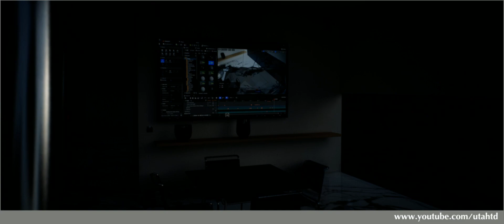Intro free class สอนตั้งค่า Animation แสงสไตล์หนัง Hollywood บน Unreal Engine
Free class
สอนตั้งค่า Animation แสงสไตล์หนัง Hollywood
บน Unreal Engine บนพื้นฐาน
งานทาง
ออกแบบด้วยระบบเรียลไทม์
คลิปเต็มหน้าช่องครับ